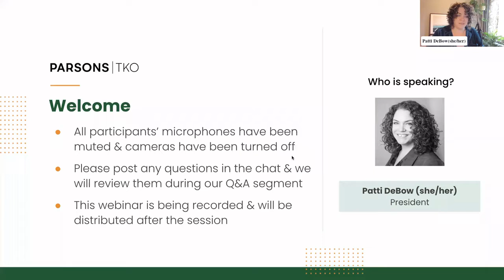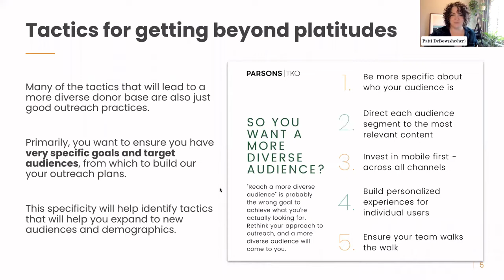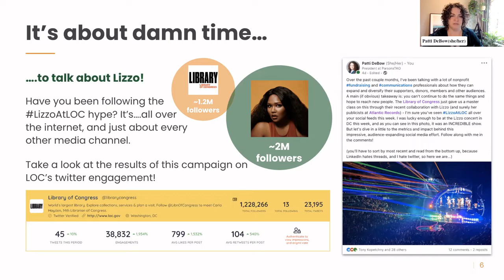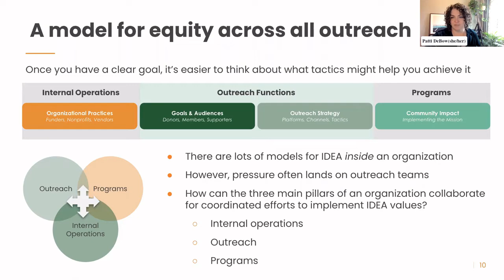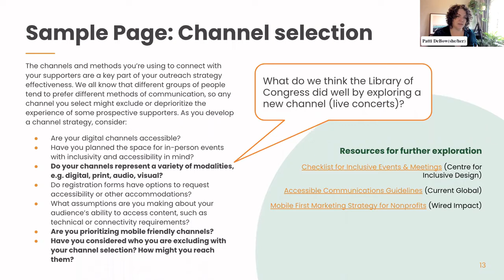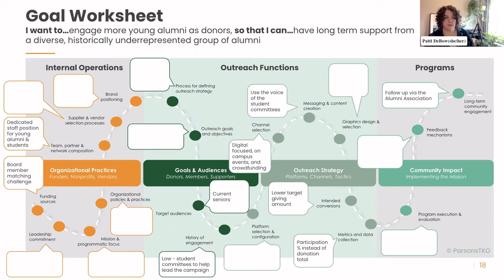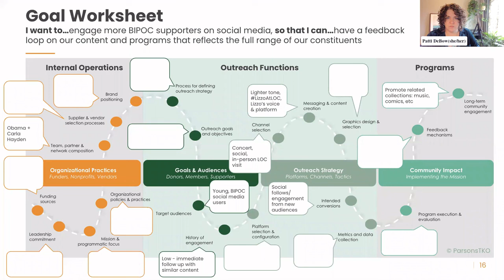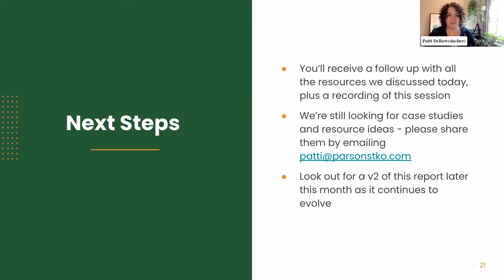Webinar: A Model for Equity & Inclusion in Fundraising & Outreach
Have you or anyone in your organization asked, “Why aren’t our supporters more diverse?” or “How can we make our communications more equitable and inclusive?”

Follow along in the recording below as Patti DeBow, President of ParsonsTKO, shares a model for nonprofit leaders, fundraisers, and communications professionals designed to expand their impact.

We dive into the important questions for your team to consider, and case studies outlining what other organizations are doing. We provide resources that enable you to dig deeper and share worksheets that can facilitate planning with your team.